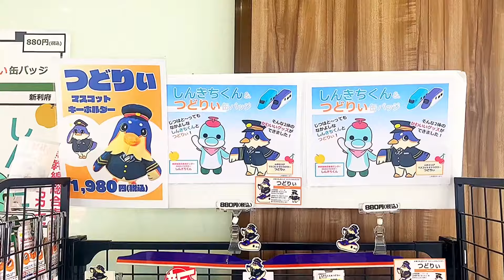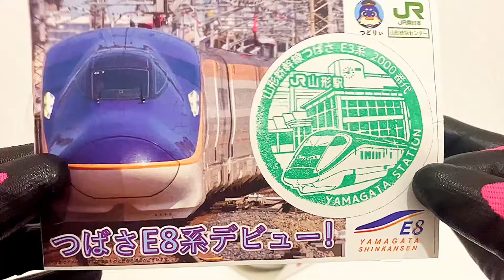シンカリオンE8つばさまで待ちきれないからE8系山形新幹線つばさグッズを入手してきました笑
シンカリオンまで待ちきれないからE8系山形新幹線つばさグッズを入手してきました笑

E8系山形新幹線つばさに会ってきました！E3系新幹線つばさも【山形駅】

プラレール、シンカリオンを中心に玩具レビューや玩具を使用した寸劇、変形バンク再現、駅ぶら企画などいろいろやっているので良かったら他の動画もチェックしてみてくださいね！